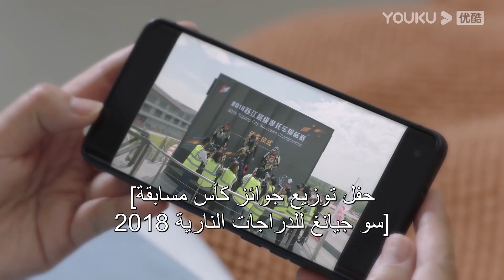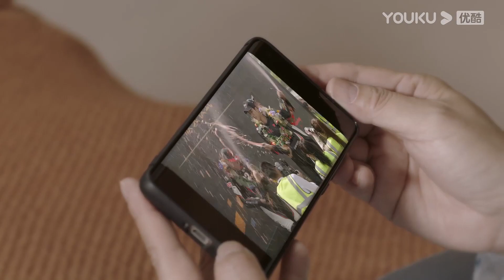"لا نجيد الحب"｜من أجل تحقيق حلم ابنها في التسابق، أطلقت الأم ابنها؟ !｜YOUKU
【لا نجيد الحب】تروي المسرحية قصة قو جيا شين، المليء بالمواهب ولكن ليس لديه نية لوراثة أعمال العائلة، رتبته والدته ليصبح مساعد تشاو جيانغ يويه. يجتمع الاثنان معًا ببطء ويحققان أحلامهما عندما يتماشيان.

الممثلون: جين تشين/وانغ زي يي/وانغ شوانغ/ليانغ دا وي/بينغ يا كي/زينغ مياو/ هي زي وان/وانغ زينغ

الحلقات: 24